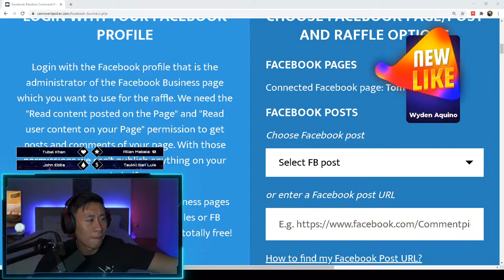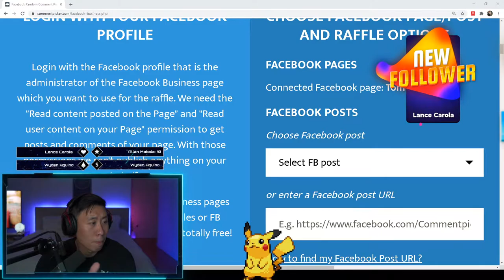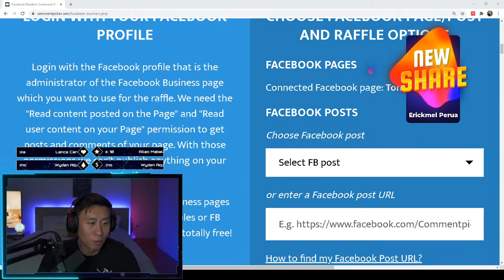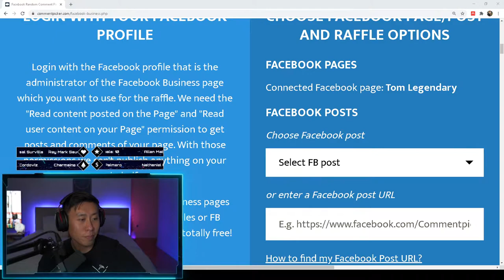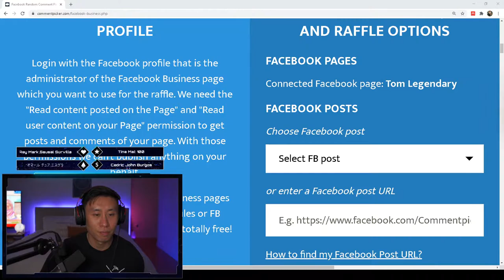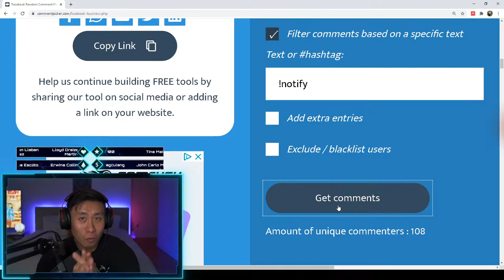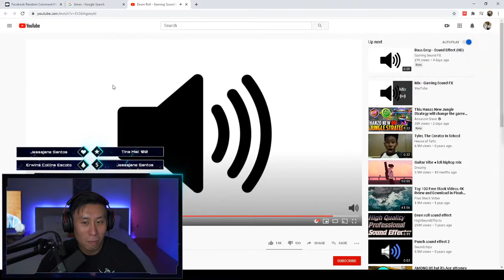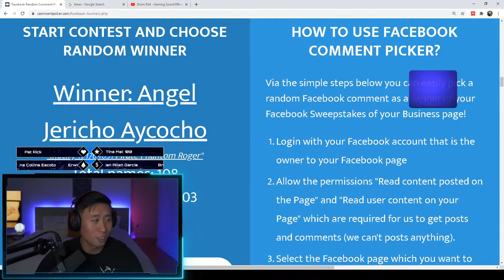༼ つ ◕_◕ ༽つ MOBILE LEGENDS EPIC SKIN GIVEAWAY! ༼ つ ◕_◕ ༽つ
MLBB Party Box

MLBB Popol and Kupa New Skin
Type !notify in the chat. Include your ML code and the EPIC (or lower) SKIN that you would like if you win.
You must have a "Sharer Badge" by sharing the stream (page, group, public profile, etc.) to claim your prize.
Do not spam. No matter how many times you post !notify you will only be entered once.
Watch patiently until the end of the stream to see if you are chosen.
Be prepared to follow me back once I follow you if you win.
If you win, you will have 3 minutes to claim your prize. Please remember that you must wait 7 days upon being added before I can send you the skin.